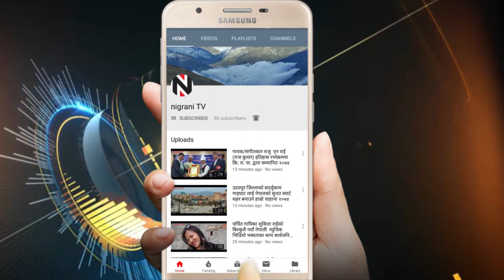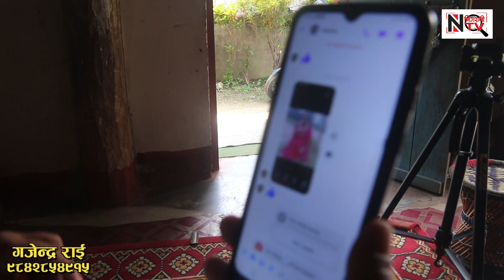महिला अधिकारकर्मीको आडमा ठगी धन्दा । Nigrani TV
सम्पूर्ण साथीहरुलाई निगरानी सञ्चार प्रालिद्धारा सञ्चालित को अफिसियल YouTube च्यानल हार्दिक स्वागत गर्दछ । किन कि समय सापेक्ष अनुसारका नयाँ-नयाँ भिडियोहरु हामी हाल्ने प्रयासमा छौ ।